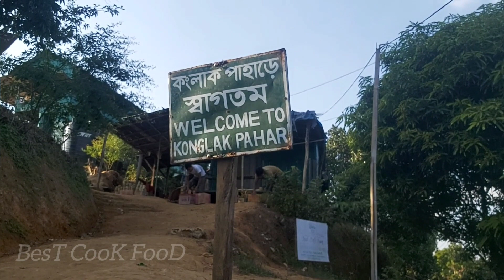কংলাক পাহাড় ভ্রমণ: সাজেক ভ্যালির আশ্চর্যজনক সৌন্দর্য/কংলাক পাহাড়ে আমরা/SAJEK VALLEY KONGLAK HILL